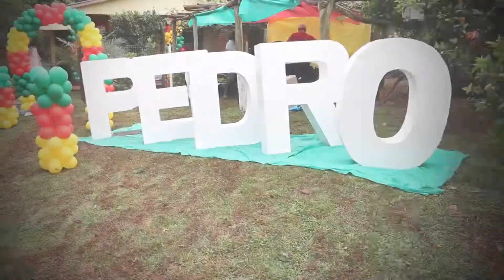Compacto 1ºaninho Pedro Augusto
Produção:
 Fineart video produtora  e Edegar Cavalheiro fotografias